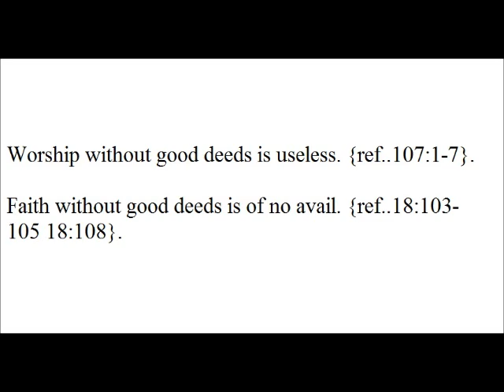Worship without good deeds is useless faith without good deeds is of no avail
worship without good deeds is useless. {ref..107:1-7}.

faith without good deeds is of no avail. {ref..18:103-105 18:108}.